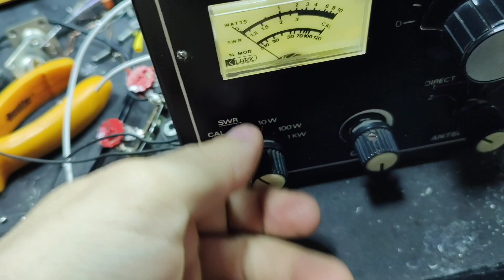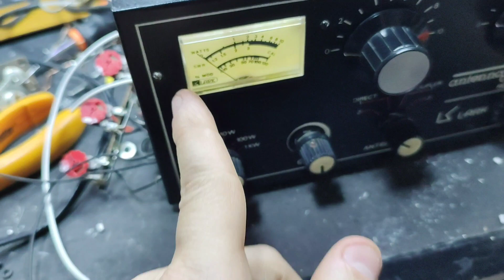ACOPLADOR LARK HC1000 COM BOBINA MULTIBANDA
Seja membro deste canal:
Neste vídeo veremos a revisão completa feita em um acoplador de antenas LARK HC1000, este modelo foi anteriormente modificado para trabalhar em várias bandas, foi instalada uma chave de onda e uma bobina para esta finalidade.
Foi instalado um novo galvanômetro
Foram trocados todos os cabos coaxiais
Foi trocado o sensor de RF por um modelo Tandem Match
Foi revisado todas as conexões
Foram trocados os três conectores de antena
Foi instalada uma nova malha de aterramento
Foi instalada uma nova placa de escala de potencia com trimpots novos
Foram trocados os fios de interligação da saída sintonizada